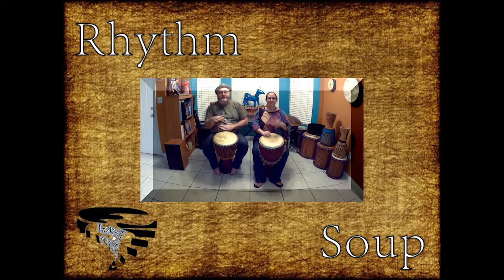Advanced Doumbek Technique - E11 - Rhythm Soup